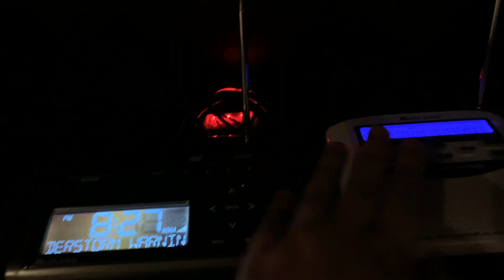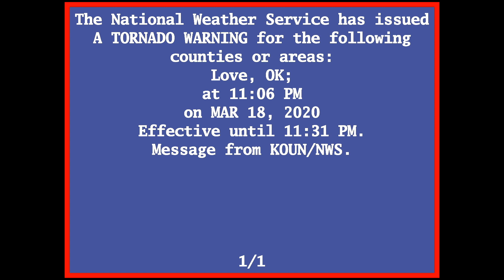EAS Reenactment Mock: Love County Tornado Warning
Tornado Warning
National Weather Service Norman OK
1106 PM CDT Wed Mar 18 2020

The National Weather Service in Norman has issued a

  Southeastern Love County in southern Oklahoma...

* At 1106 PM CDT, a severe thunderstorm capable of producing a
  tornado was located 4 miles northwest of Lindsay, moving northeast
  at 30 mph.

  HAZARD...Tornado.

  Thackerville.

This includes Interstate 35 between mile markers 0 and 13.

PRECAUTIONARY/PREPAREDNESS ACTIONS...

TAKE COVER NOW! Move to a storm shelter, safe room or an interior
room on the lowest floor of a sturdy building. Avoid windows. If you
are outdoors, in a mobile home, or in a vehicle, move to the closest
substantial shelter and protect yourself from flying debris.

Heavy rainfall may hide this tornado. Do not wait to see or hear the
tornado. TAKE COVER NOW!